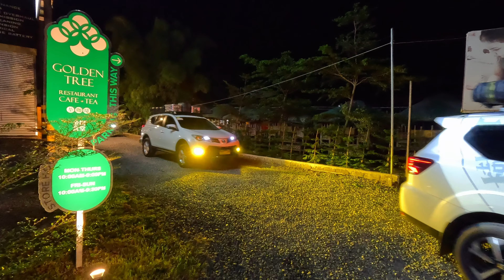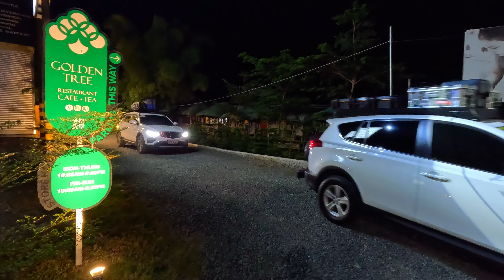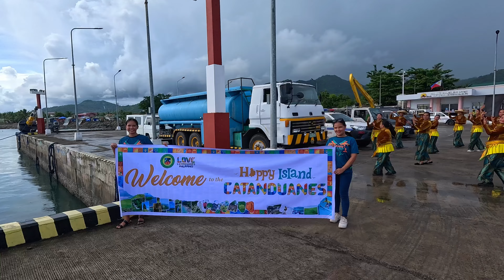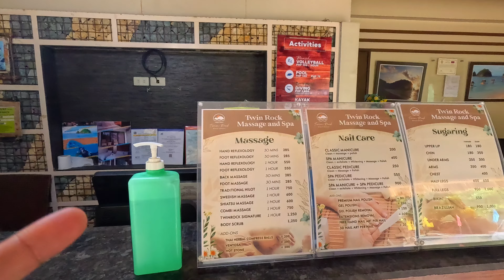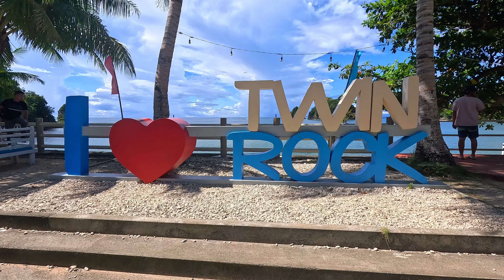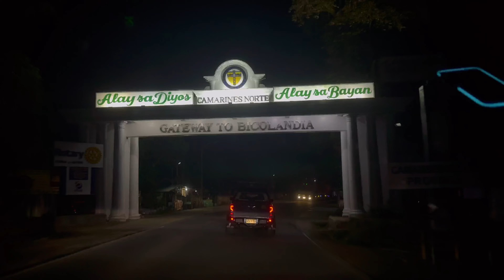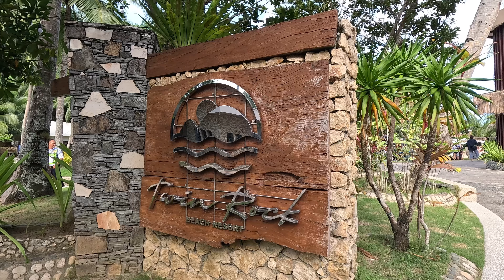Episode 1 | Mototesto Catanduanes Overland Trip | Binurong Point Car Camping | TLBPHvlog#56